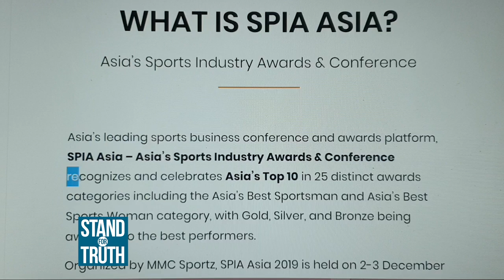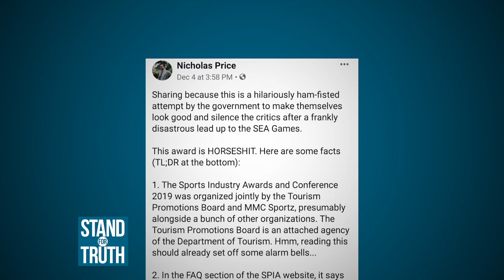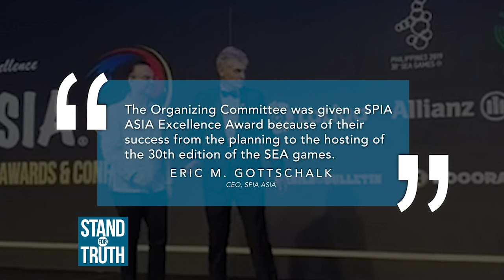Stand for Truth: ‘Best SEA Games Organizer’ award sa Pilipinas, gawa-gawa lang?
Pinarangalan ng Sports Industry Awards (SPIA) Asia ang SEA games organizing committee ng bansa bilang “Best SEA Games Organizer”. Pero ang parangal na ito, inimbento lang daw! Alamin ang katotohanan ng isyu sa video na ito.